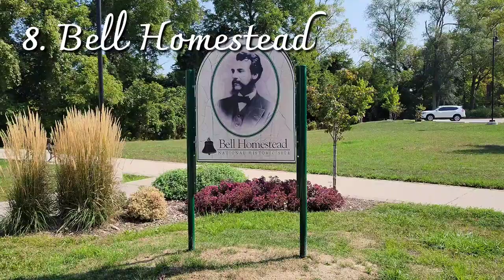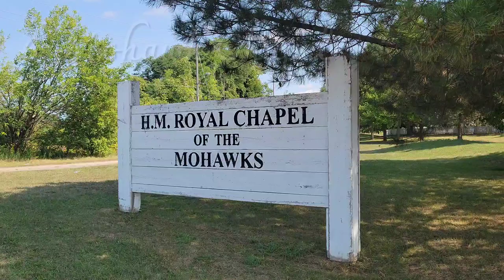Top 10 Attractions of Brantford, Ontario, Canada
This is my list of the top 10 attractions in Brantford, Ontario, Canada. It isn't in any particular order, they're all equally culturally significant. Come visit the wonderful city of Brantford, Ontario, Canada!

Instagram username: heman1977